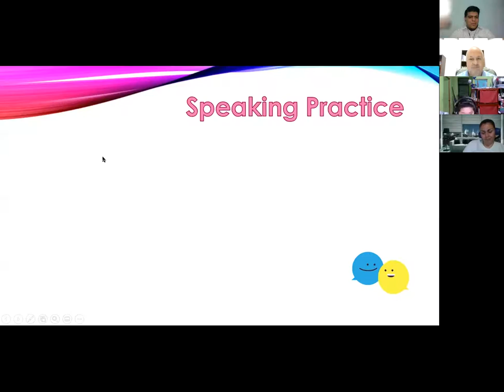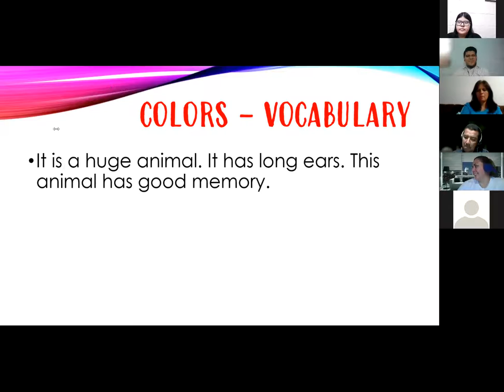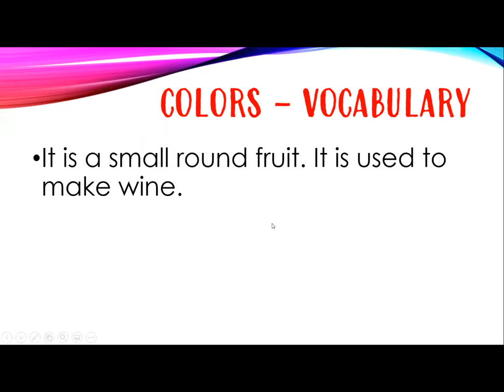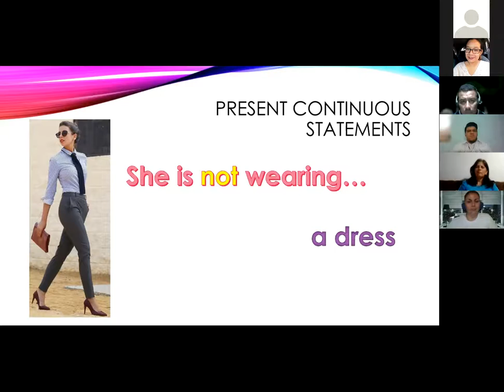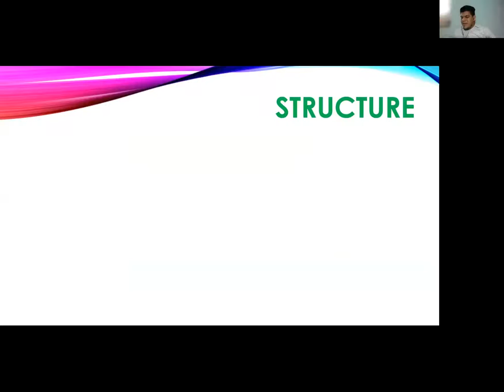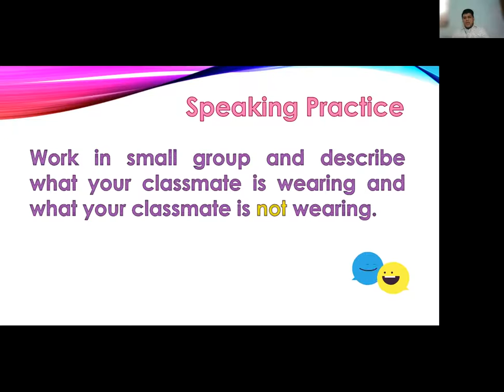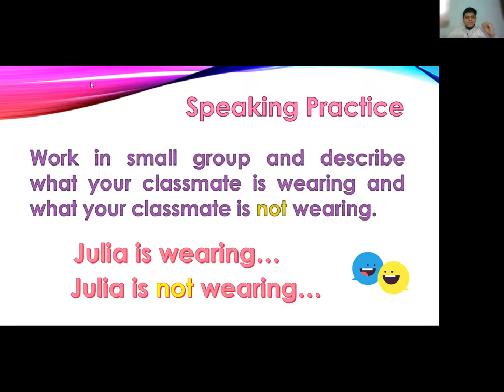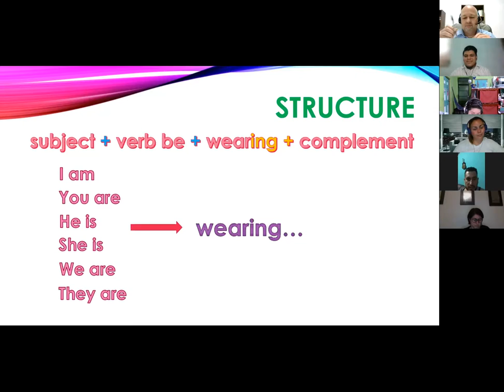Ingles Corporativo- Session 10 - Present continuous statements